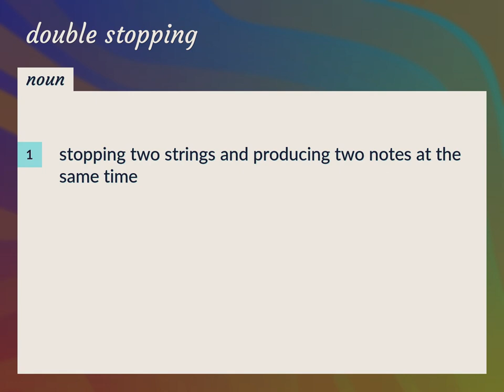Double stopping | meaning of Double stopping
What is DOUBLE STOPPING meaning?